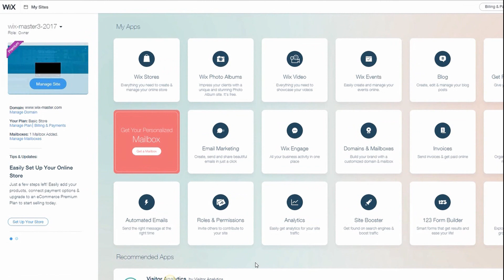סרטוני הדרכה לבניית אתר WIX - מתן הרשאות אתר וויקס